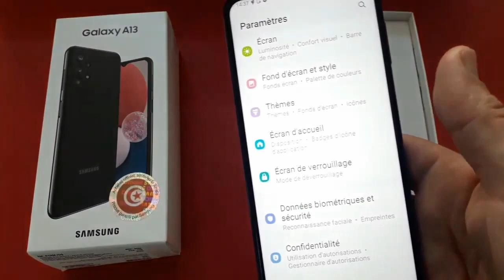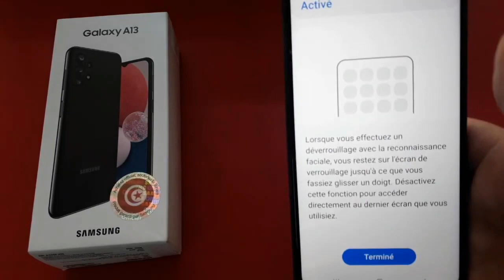comment faire une reconnaissance faciale pour Samsung Galaxy A13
,comment faire une reconnaissance_facial faciale pour samsung_galaxy_a13 Galaxy A13